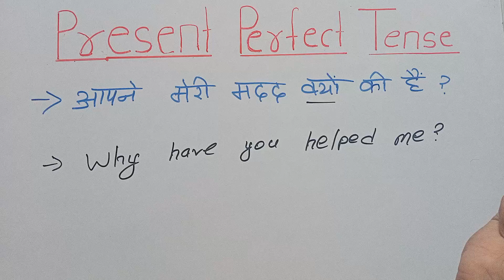aapane meri madad kyon ki hai ka translation | present perfect tense interrogative sentence